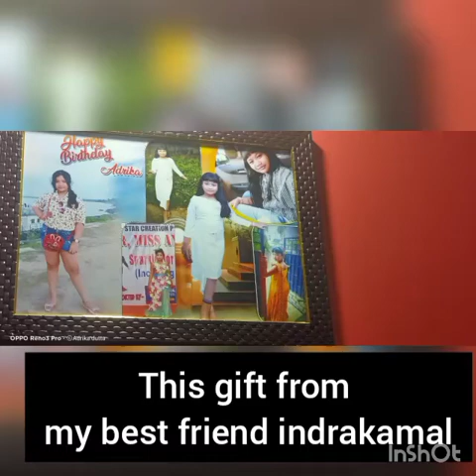My gift unboxing/ My birthday party 🥳# Part2